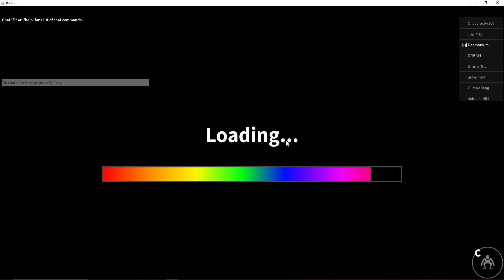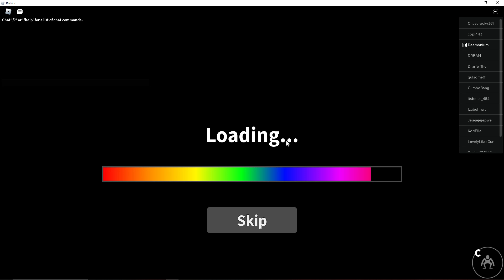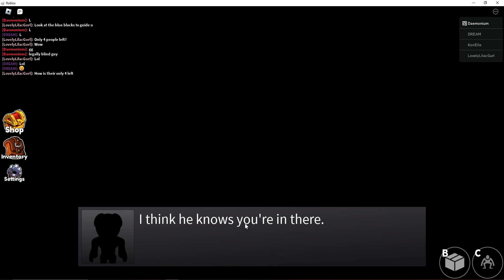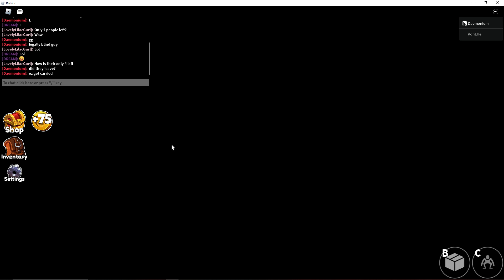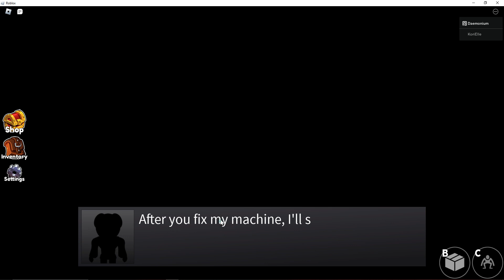Rainbow Freinds Chapter One